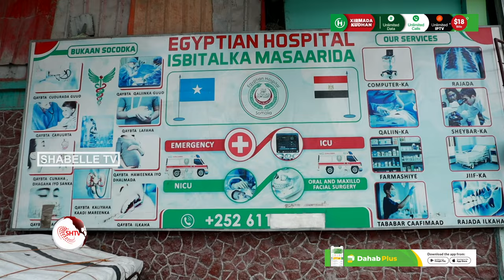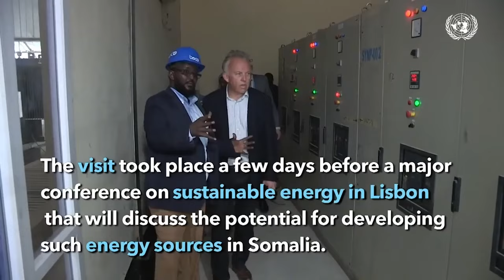Drs Caa'isha oo daweyn doonta dhalmada soo daahda kana timid Suudaan oo ka shaqo bilowday Masaarida.